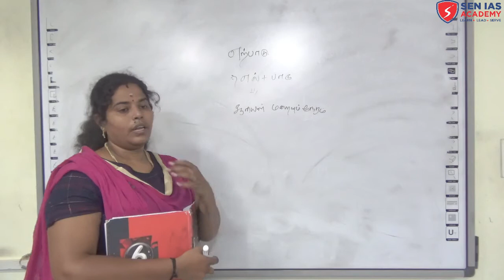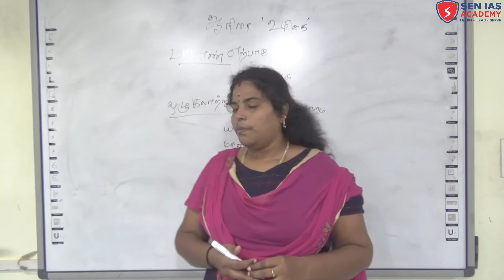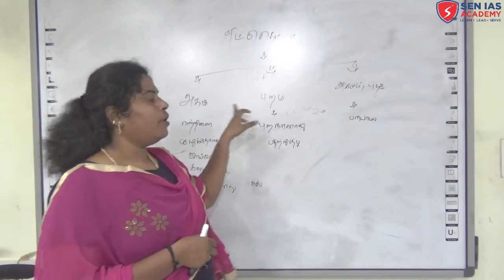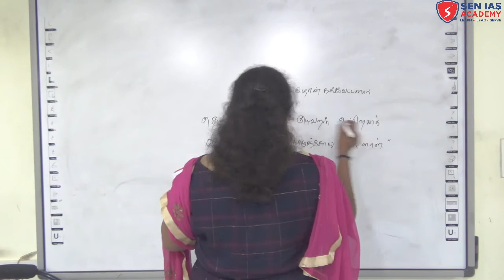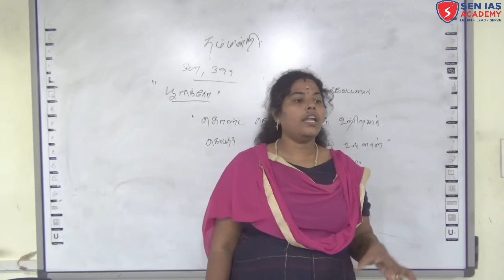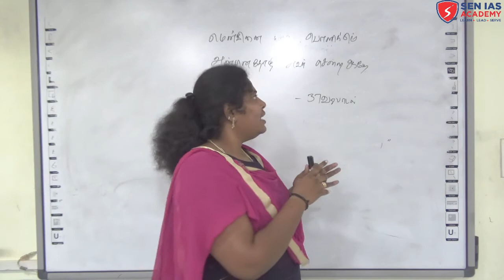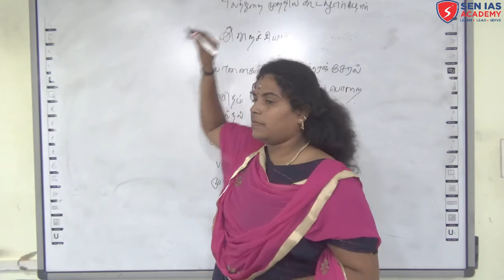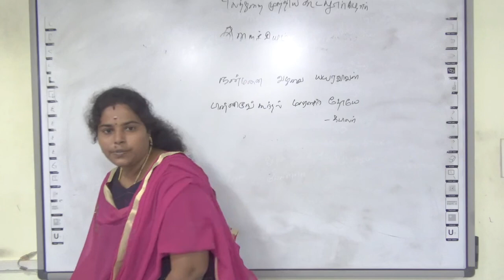SEN IAS ACADEMY | UNIT 8 | TAMIL CLASS 3